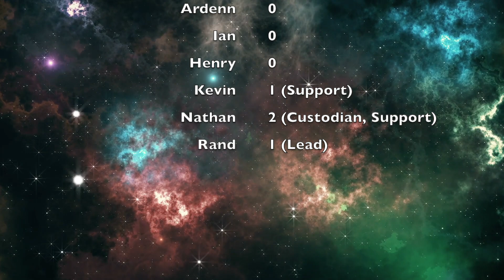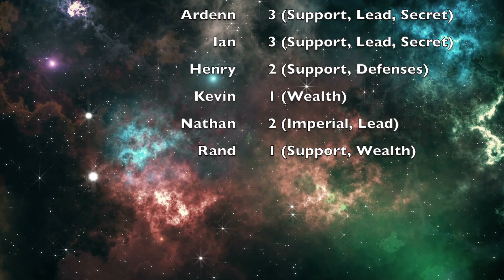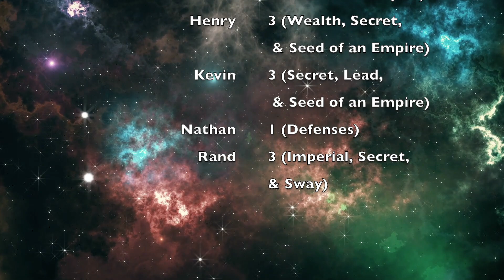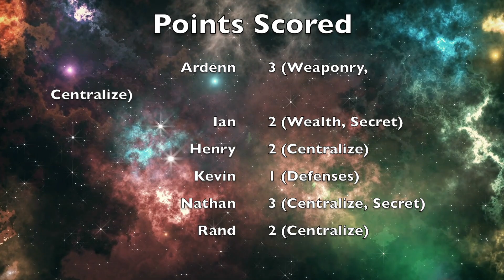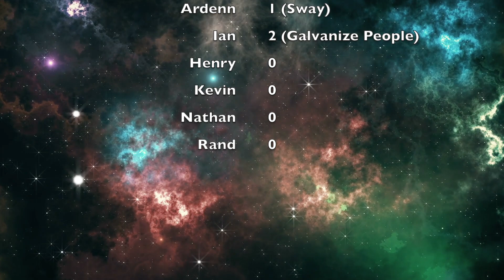TI Junkies: S1 Ep 8 "Gift of Prescience"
TI4 POK playthrough. Six-player game to 14.
Featuring: Ardenn & Henry & Ian & Kevin & Nathan & Rand
Factions: Jol-Nar & Yin & Hacan & Nomad & Naalu & Yssaril

ft. music by @croonerseemschill
VFX by Patrick Estberg

TIMESTAMPS
00:00 Intro
01:46 Round 1
05:07 Round 2
07:55 Round 3
11:24 Round 4
14:52 Round 5
19:24 Round 6
23:23 Round 7
26:57 Round 8